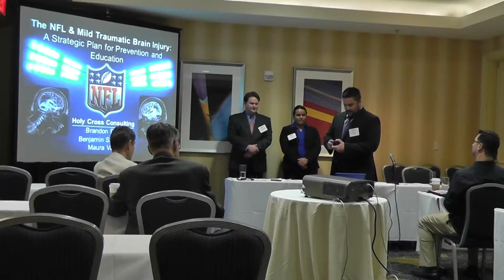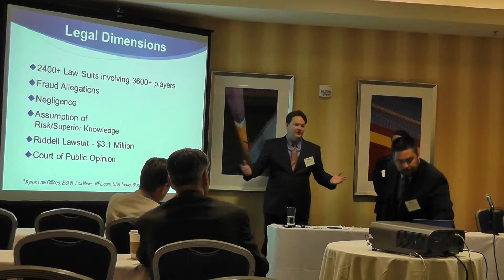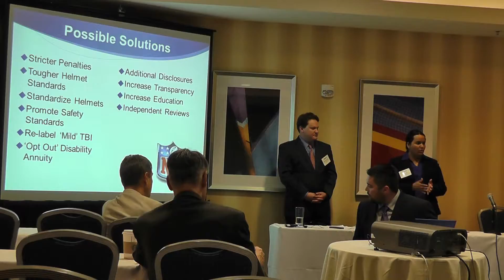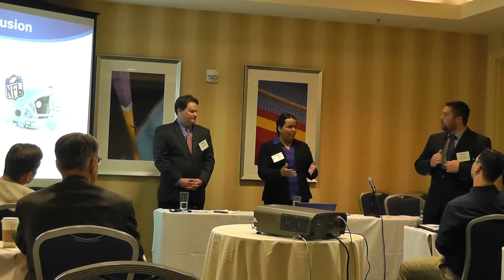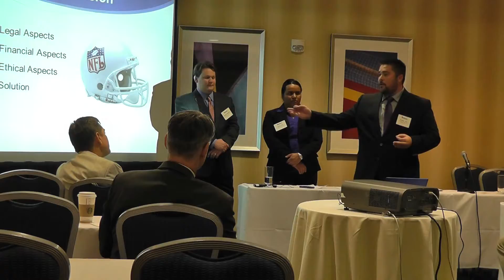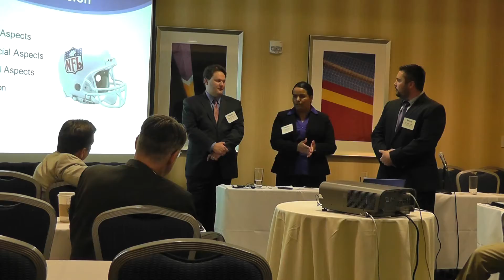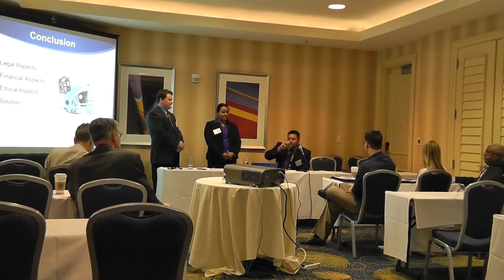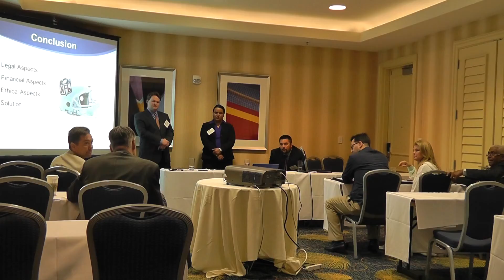IBECC 2013 - St. Edward's University - Full Presentation + Q & A